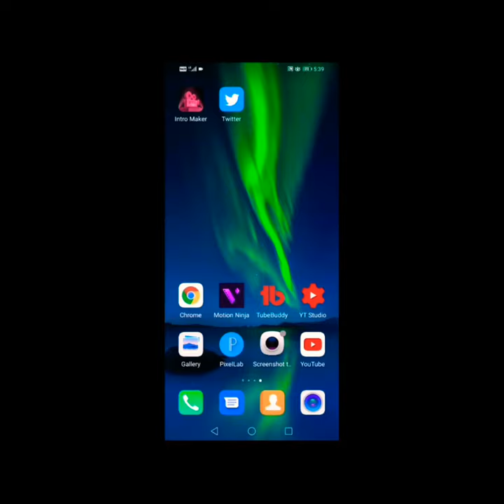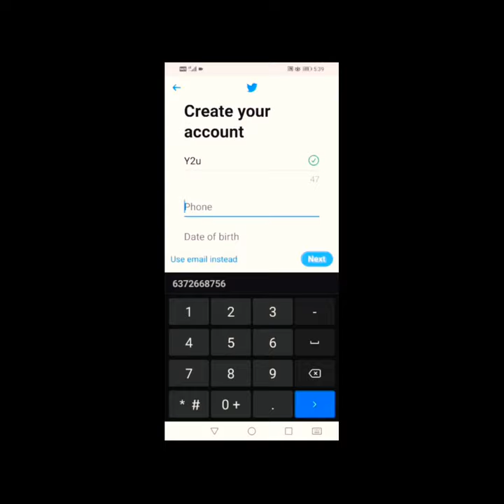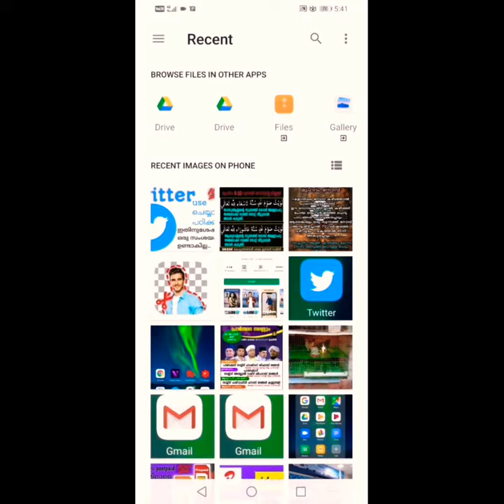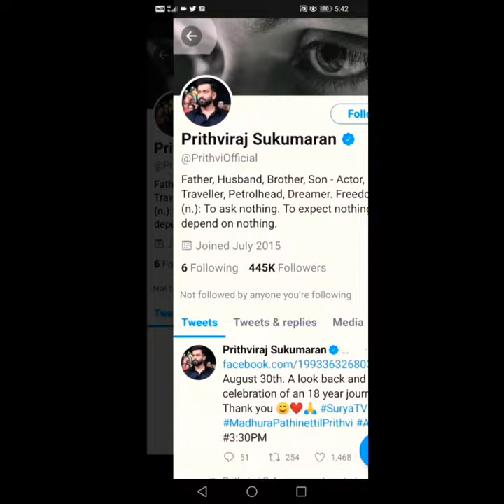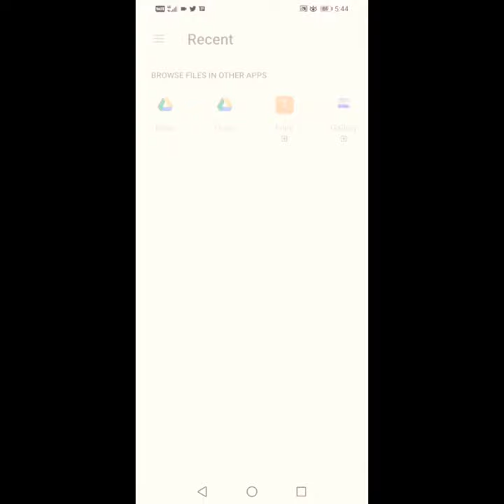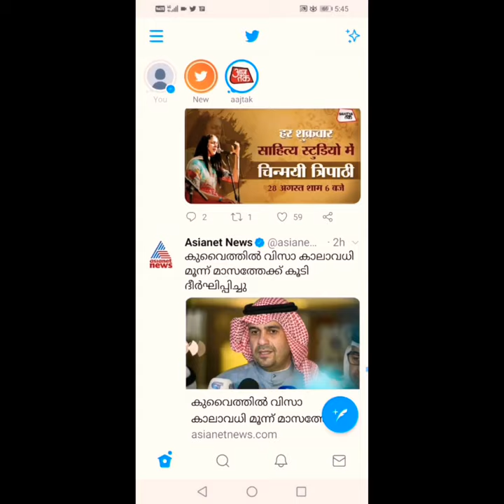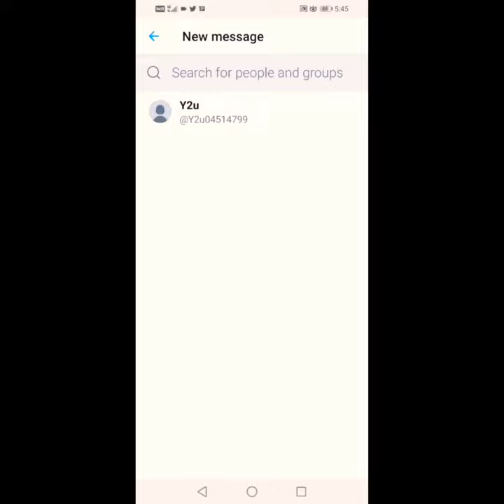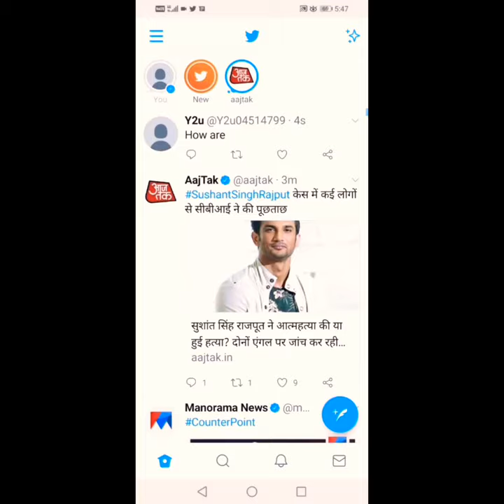How to use twitter in malayalam, how to create account in twitter, twitter use in malayalam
In this video today you will understand how to use Twitter as you would on opening a Twitter account. This video will give you a clear idea of ​​the features as well as the news so you can read the news.

what is twitter hashtag, drafts,
how to create a hashtag&
how to make a tweet in twitter video link:👇🔥🔥

Short About Twitter
Twitter is an American microblogging and social networking service on which users post and interact with messages known as "tweets". Registered users can post, like and retweet tweets, but unregistered users can only read them. Users access Twitter through its website interface, through Short Message Service (SMS) or its mobile-device application software ("app").Twitter, Inc. is based in San Francisco, California, and has more than 25 offices around the world. Tweets were originally restricted to 140 characters, but was doubled to 280 for non-CJK languages in November 2017. Audio and video tweets remain limited to 140 seconds for most accounts.

Twitter was created by Jack Dorsey, Noah Glass, Biz Stone, and Evan Williams in March 2006 and launched in July of that year. By 2012, more than 100 million users posted 340 million tweets a day,and the service handled an average of 1.6 billion search queries per day.In 2013, it was one of the ten most-visited websites and has been described as "the SMS of the Internet".As of 2018, Twitter had more than 321 million monthly active users.